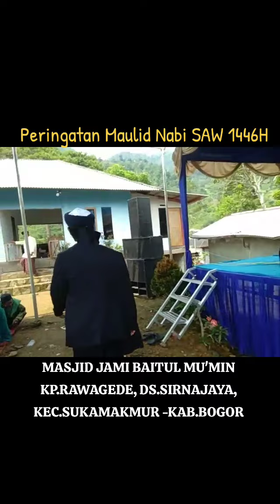Perjalanan dahsyat pedalaman Kab.Bogor | Kp.Rawagede, Ds.Sirnajaya, Kec.Sukamakmur | Maulid Nabi SAW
Alhamdulillah kedatangan beliau Ustadz Cvot Muda Jakarta selalu dinanti-nantikan oleh Jama'ah

Gaya Ceramah nya dengan logat "Betawi Kentel" dan "Campuran Sunda" Gado-Gado sudah menjadi ciri khas tersendiri, ibarat sudah menjadi ruh tersendiri bagi pendengar.

Ceria,Kocak,Cetar dan selalu di isi dengan ilmu-ilmu yang bermanfaat, pembawaan nya yang santai dan lucu, membuat jama'ah selalu menantikan kehadiran beliau.

Ceramah nya masuk kesemua golongan, dari anak-anak,ibu-ibu,sampai orang-orang tua, maka tidak heran jadwal agenda dakwah beliau begitu padat, ditambah dengan power sholawat nya yang membuat jama'ah yang hadir tidak bosan dan ngantuk.

Semoga menjadi Amal Sholeh dan Jalan kebaikan untuk kita semua

Salam Admin Ustadz Cvot Muda Jakarta